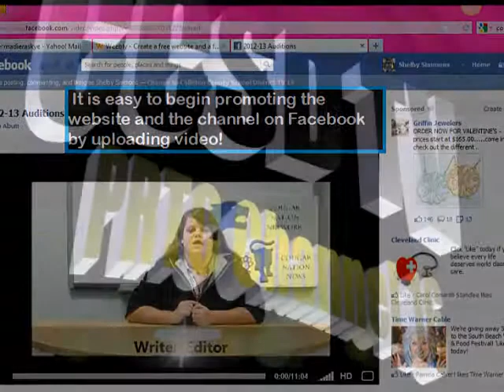Birth of A Station: CCSDtv 16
the new broadcast tv channel from Colleton County School District providing real-world application of audio, video, and web design skills for students, project-based learning, and community programming for Colleton County, SC!